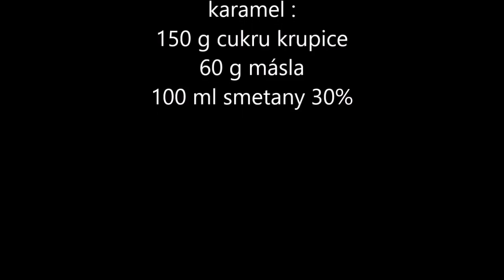Mariane, challenge nesplněno, nepovedený jakoDoboš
Dort je to dobrý, ale není to ten pravý Doboš .